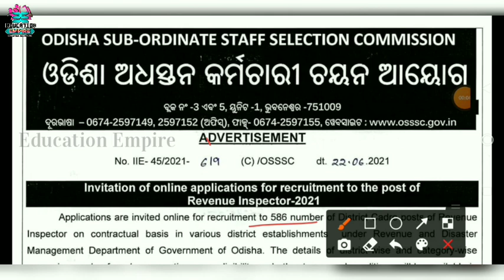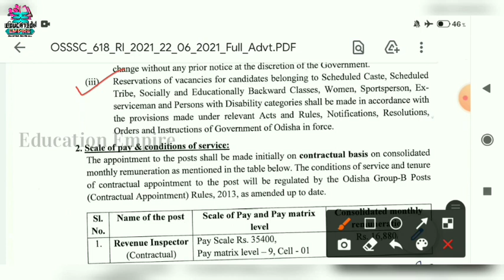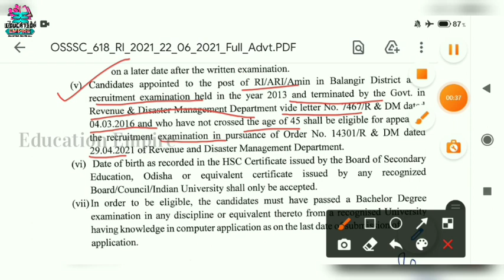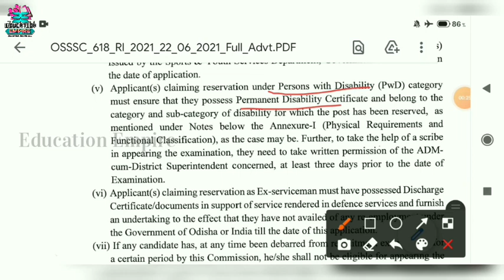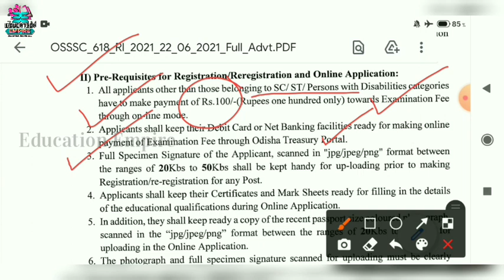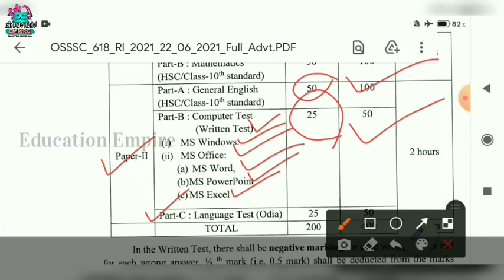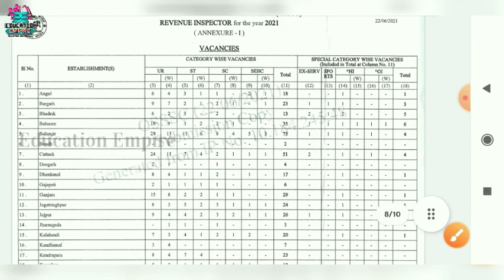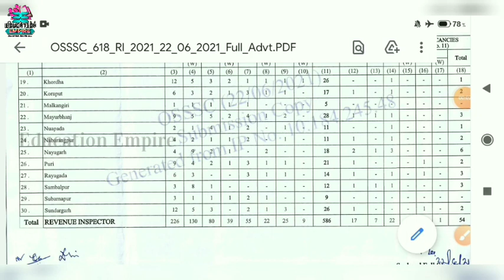OSSSC//REVENUE INSPECTOR Recruitment 2021//Govt. Of Odisha//Full Details Information//Odisha Job🗞️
★Post Name- REVENUE INSPECTOR 2021
★Department- REVENUE & DM DEPT.